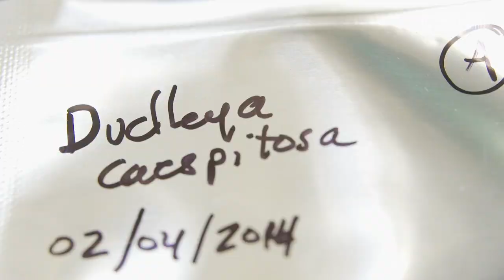Combatting the succulent black market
Researcher Stephen McCabe is at the forefront of efforts to save Dudleya, a  charismatic and rare plant from the hands of poachers—and possible extinction.